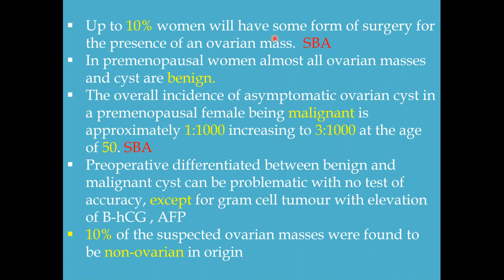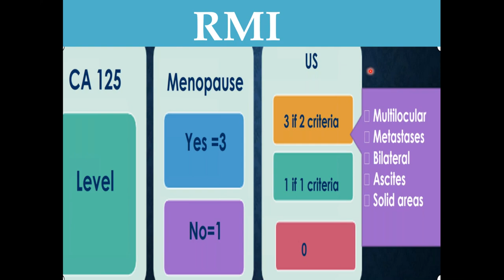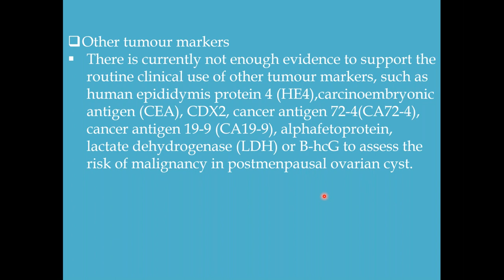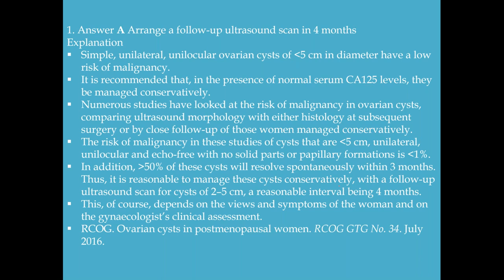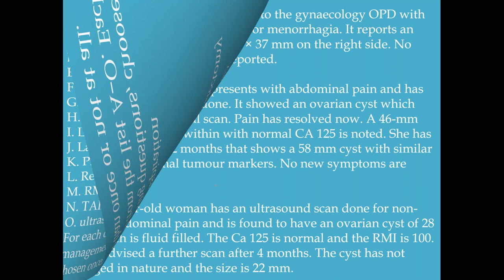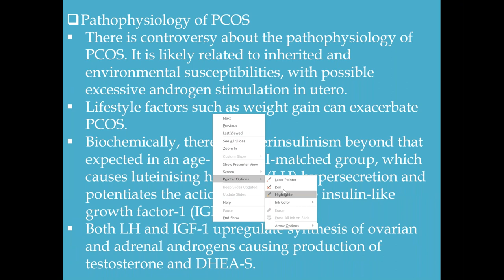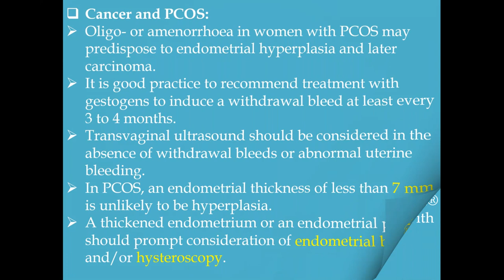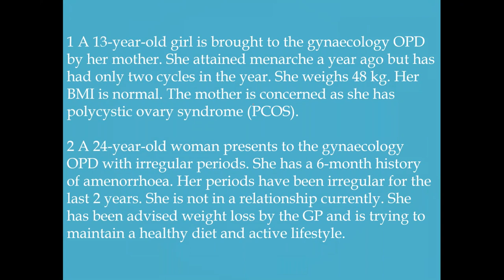RCOG Guidelines: Management of ovarian Cyst.Poly cystic ovary syndrome (PCOS):Long-term Consequences